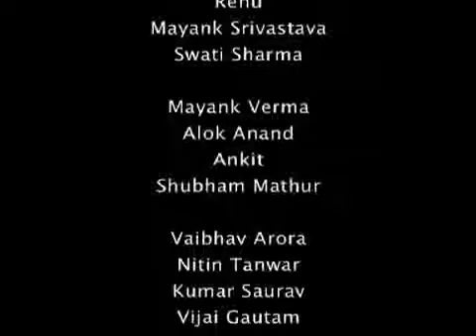Maiden Creative Transformation inspire your surrounding